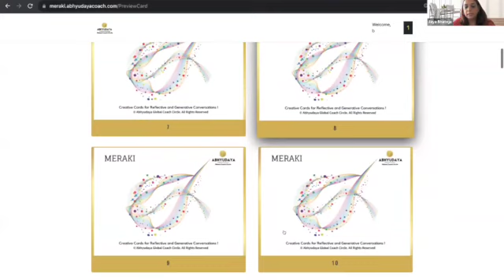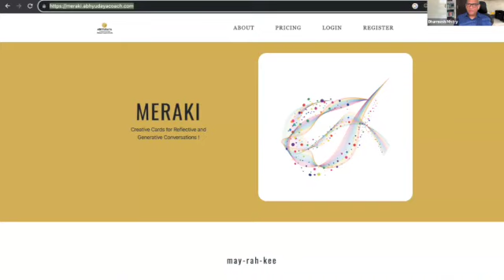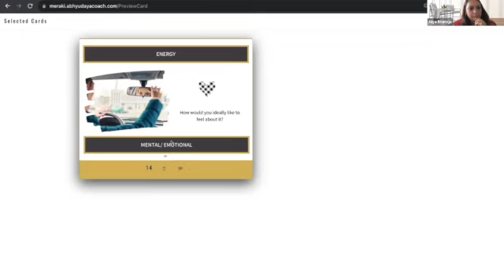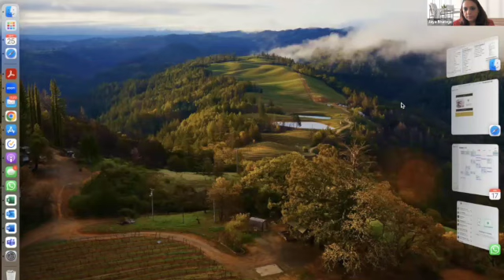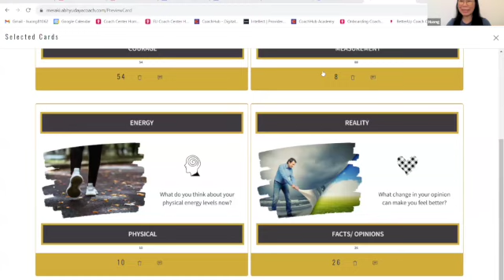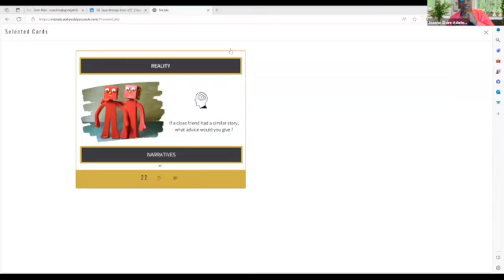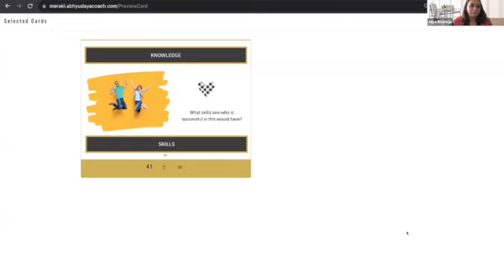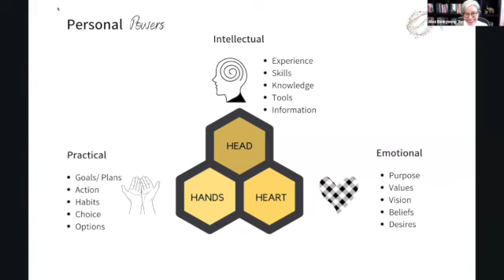Exploring the magic of the subconscious with Meraki. Presents Jaya Bhateja, MCC.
Exploring the magic of the subconscious with Meraki. Presents Jaya Bhateja. Asian Supervisors Network, October 2023.